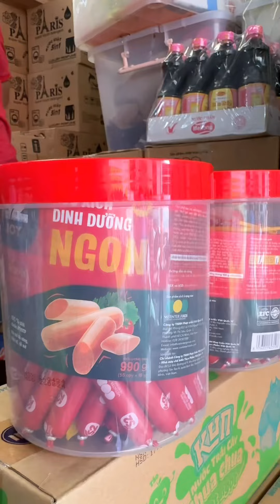Cửa hàng gia' rẽ LÂU NĂM và GIẢM CHO TỪ THIỆN ngay trung tâm